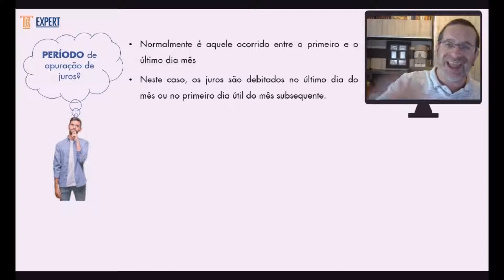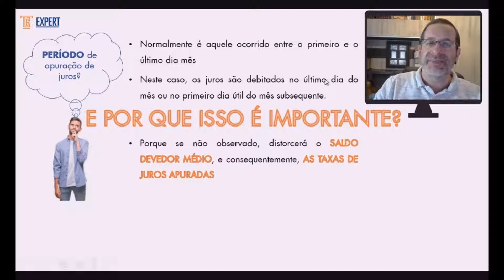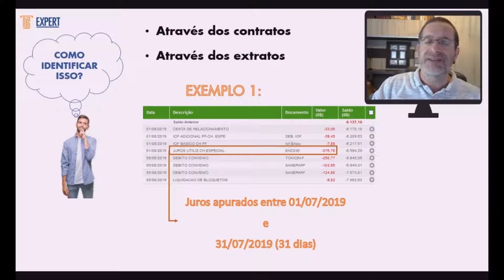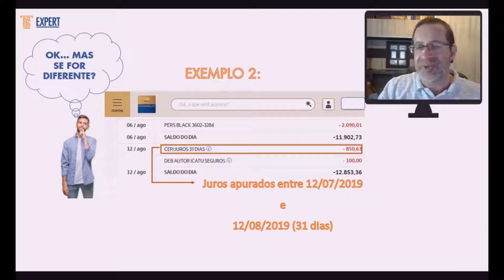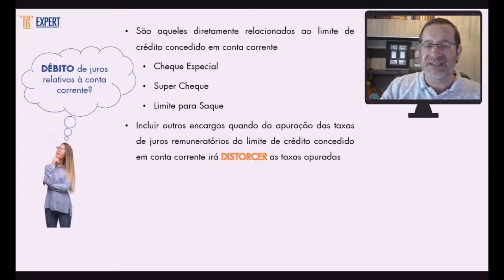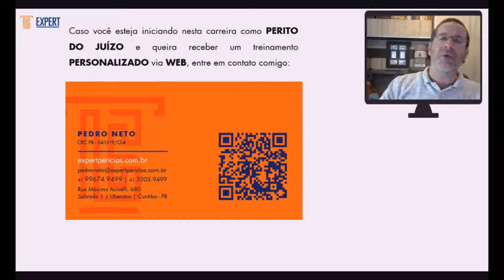REVISÃO DE CONTRATOS DE CONTA CORRENTE VÍDEO 3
Ao apurar os encargos de um contrato de conta corrente o perito deve atentar a vários aspectos, dentre os quais o período de apuração dos juros e quais são, efetivamente os débitos que compõe sua base de cálculo. Quer saber como? Assista este vídeo.